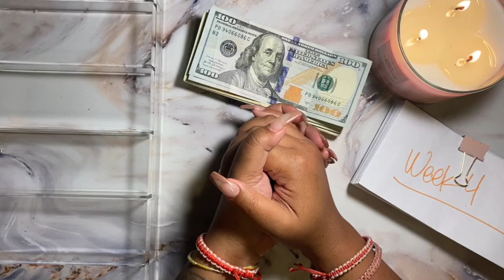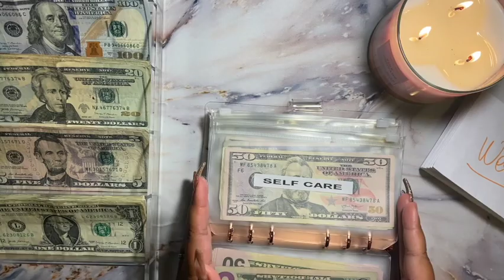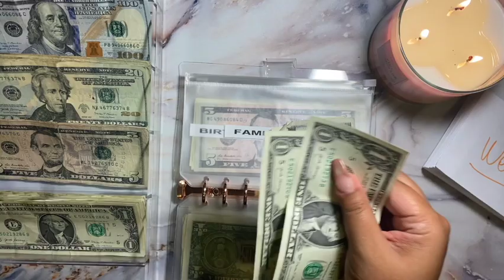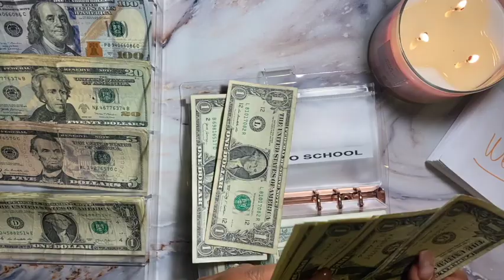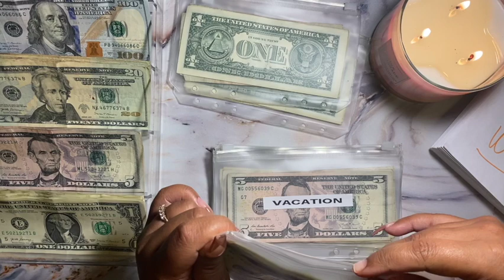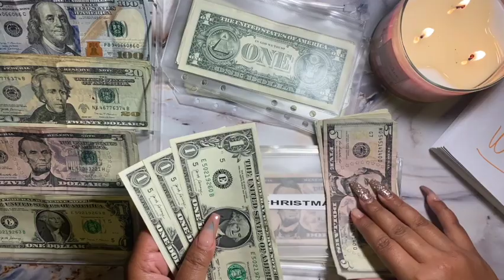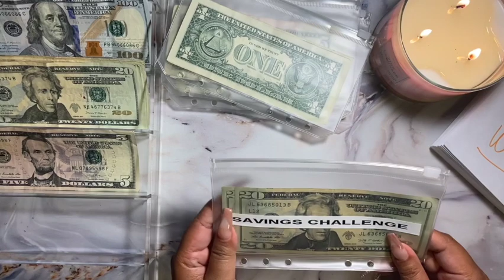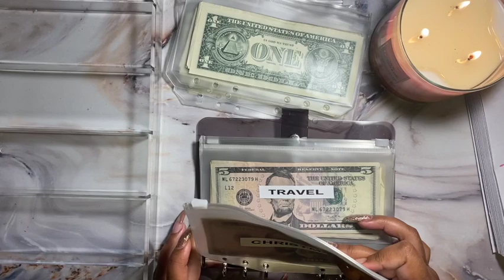July 2021 | Sinking Funds Stuffing | Savings Challenge | Budget | Cash Stuffing | Single Mom Income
✨ Watch me stuff my Sinking Funds ✨

My Etsy Shop 🌸